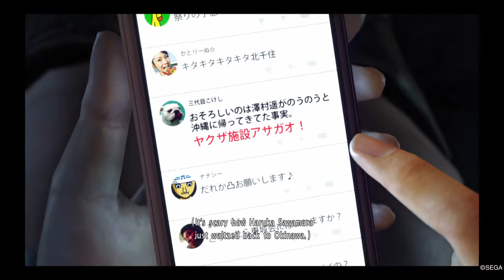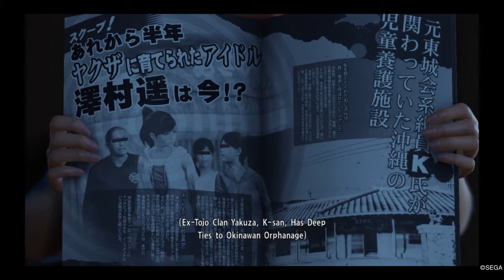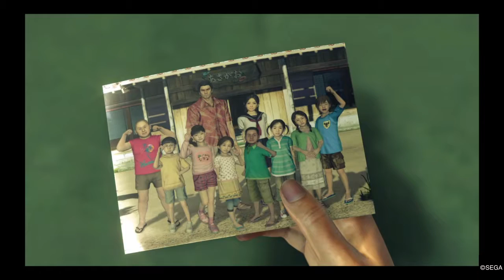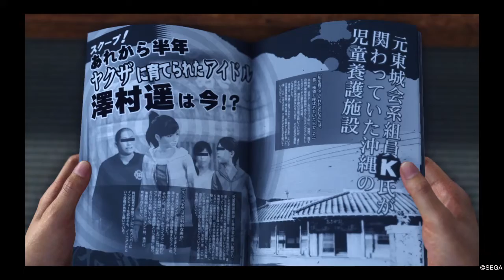PS4- YAKUZA 6 The Song of Life Intro Story - PART 2